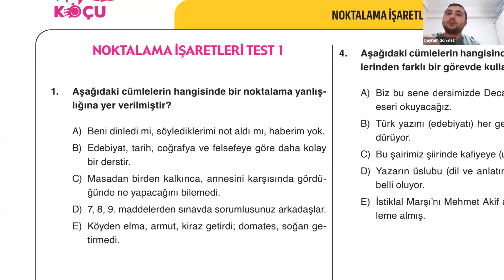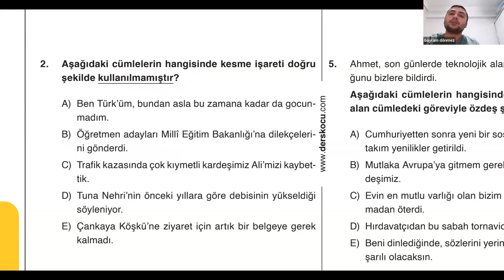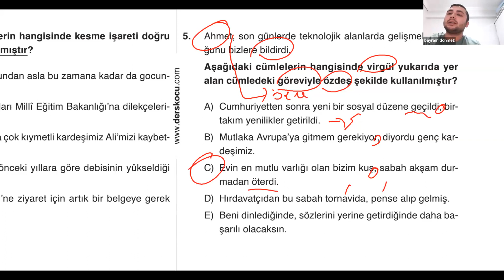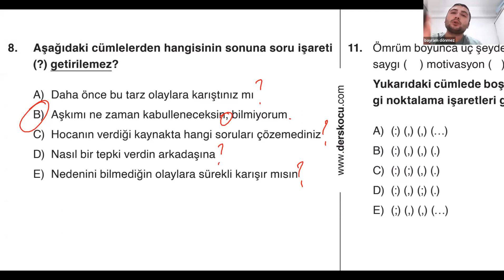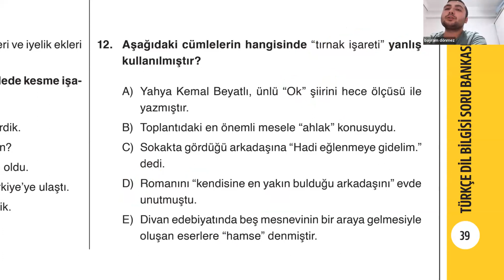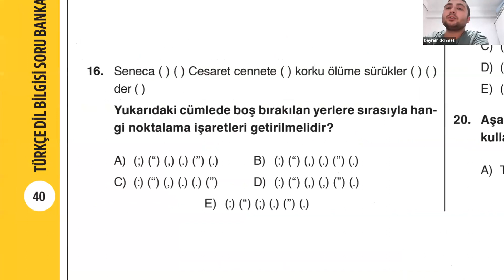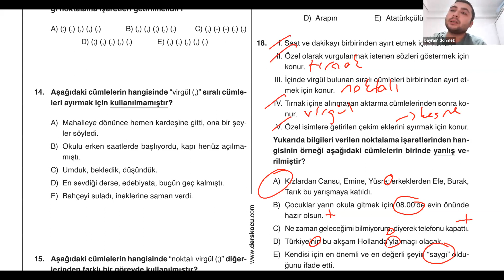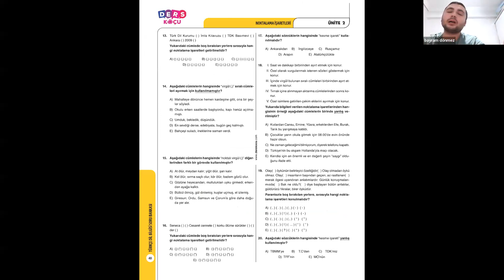NOKTALAMA İŞARETLERİ TEST 1 SORU ÇÖZÜMÜ